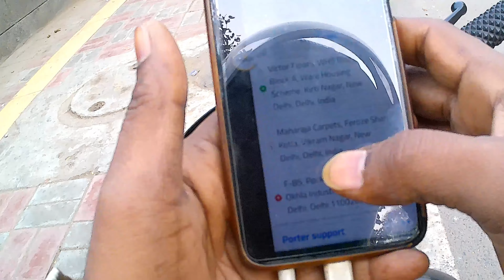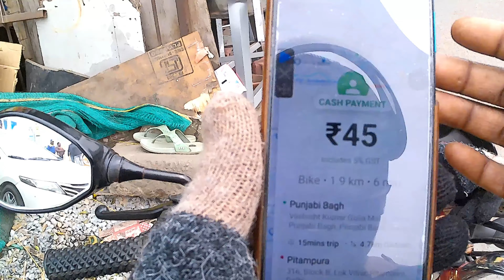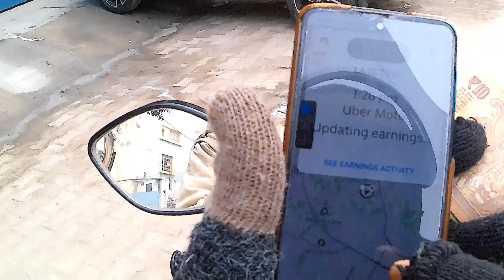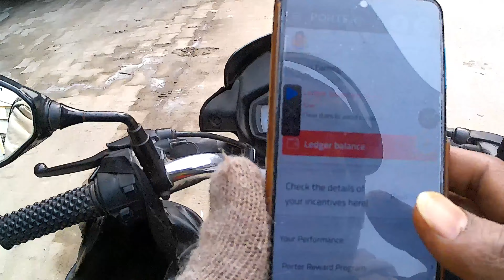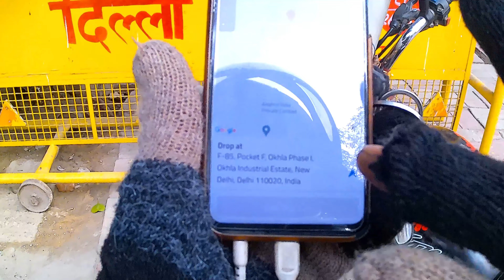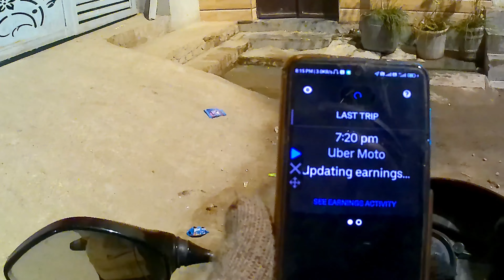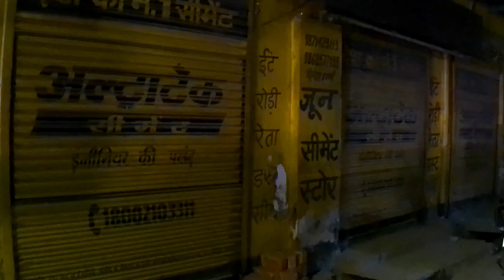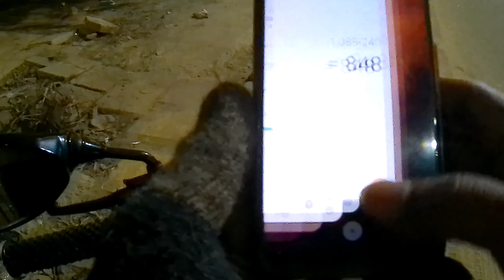मैं तो परेशान हो गया porter के CUSTOMER से 10 घंटे की EARNING 1100/-. KM BIKE RUN@y3radingvlogss858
15000 से 20000की नौकरी करो और फिर दुसरो की सुनो इस से बढ़िया खुद का काम करो और बढ़िया कमाओ

Searching Keywords-
offline order
online order
motovlog vlogging
# query
porter any doubt
Ola riding ,
Uber riding ,
porter delivery,
Rapido riding ,
uncle delivery,